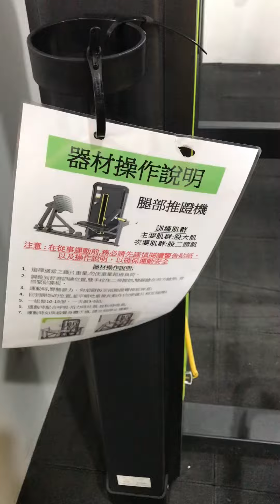腿部推蹬機109公斤連續10次